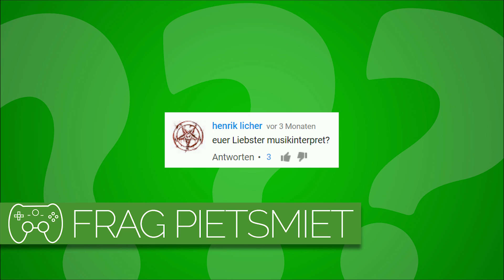EUER LIEBLINGS-MUSIKINTERPRET? 🎮 Frag PietSmiet #775